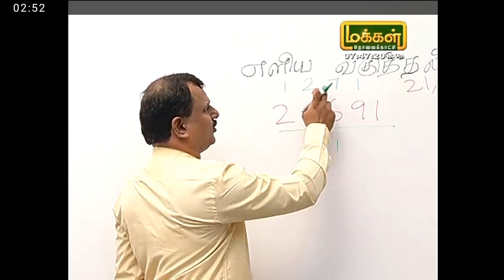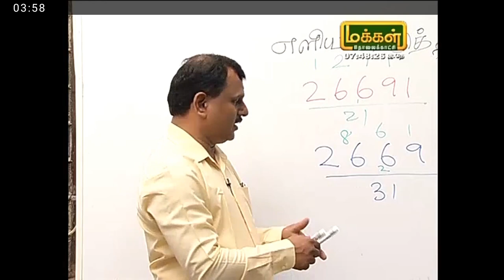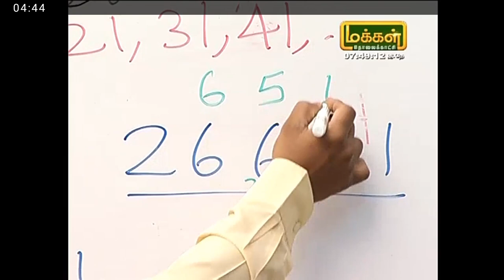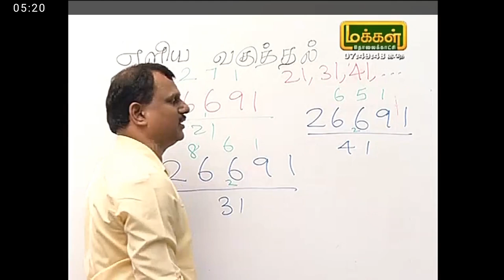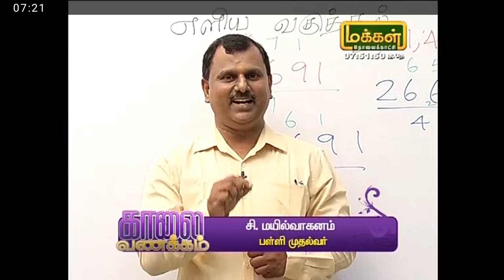Mind division manakanakku Mayilvahanan end 1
Simple techniques to divide in mind